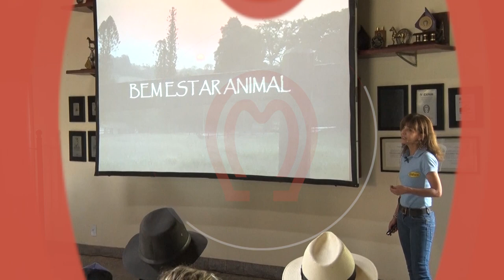Chamada Mangalarga Marchador TV - Programa 421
Neste domingo (22/10), você vê como funciona a Bio Mecânica do Cavalo de Sela. Assista também como foi a exposição de Itabuna, Bahia, e o 6º Encontro de Podologia Equina. Acompanhe mais um capítulo da Série Campeões Nacionais, com Poeta do Porto Azul. Tem ainda o quadro de enquetes e o Tira-Dúvidas. O MMTV começa às 19h, no Canal Rural.